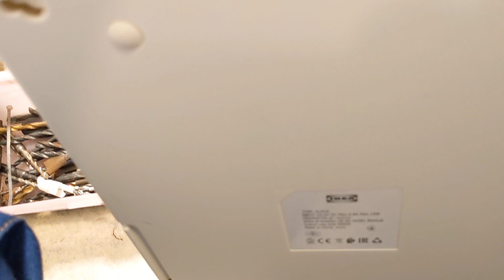Dunstabzugshaube Kohlefilter Aktivkohlefilter Teil 7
Fertig u. Funktionsfähig

Entweder den Filter noch mal nachfüllen mit Pellets oder eine Art alternativ Halter besorgen die an beiden Seiten angebracht werden aber in einer dünneren Schicht von filternden meine Aktivkohle Pellets von meinen fünf a 10 kg quasi übertrieben panzerfilter das Zeug muss ja irgendwann mal weg. Das liegt schon 20 Jahre rum.
Denkbar ist auch diese Plastikfilter an dem Motor direkt wegzulassen und die actu Kohleschicht quasi direkt über die Fettfilter in einer kleinen Lage zu verteilen.

Dazu wird dann eventuell ein Video kommen aber vermutlich nicht vor zwei Jahren denn früher gehe ich da wahrscheinlich gar nicht mehr dran denn so oft wie ich meine Kochplatte anschmeiße ein bis zweimal in der Woche um eine Zwiebel anzubraten….
Oder wenn ich alle Jubeljahre mal den Lötkolben anschmeiße, um irgendwas zu löten, funktioniert das mit der Aktivkohle wahrscheinlich auch ganz gut.

Wird das vermutlich eine Weile halten.